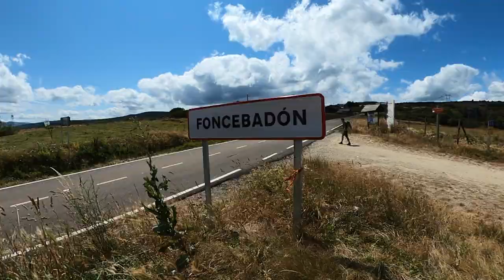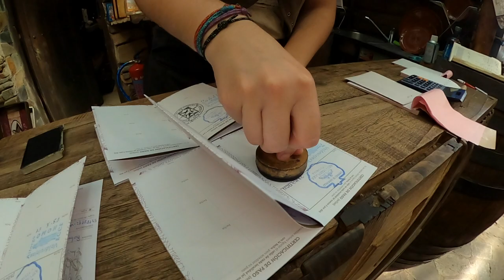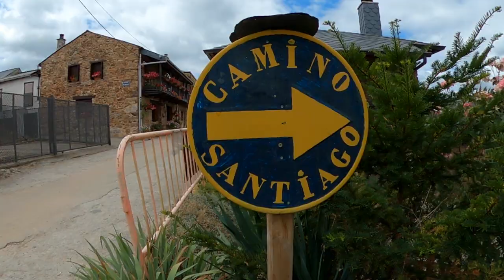Por qué hacer el Camino de Santiago - Capitulo 1 | Mariana Pérez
Todo aquel que haya hecho el Camino  de Santiago sabe que tiene algo mágico.